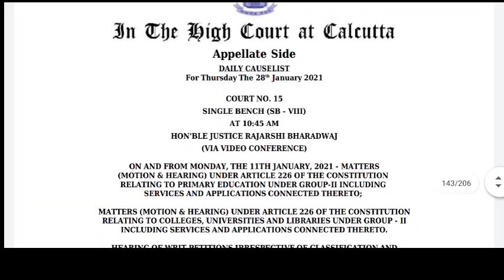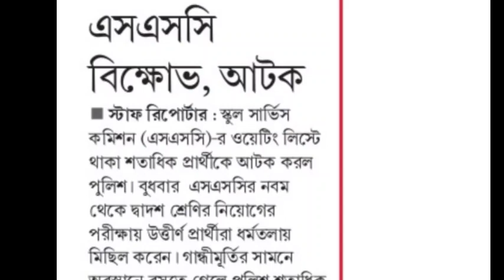Primary TET News Today|Primary TET case update today|WBSSC News Today|Upper Primary News Today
WBP constable 2019 joining date 2021
WBP constable 2019 joining medical official update news
2021 West Bengal police constable 2019 joining date official update notice,wbp constable 2019 joining date official notice 2021 wbp constable 2019 phase In medical joining officialnotice 2021
WBP Constable 2019-20/Phase-l for a Ga aDHA /Phase-ll VR/Medical/Joining update wbp constable 2019 Phase-II VR/Medical/Joining update news 2021
WBP Constable 2019 VR/Medical/Joining/Phase-l Update 2021/Phase-l Joining Update